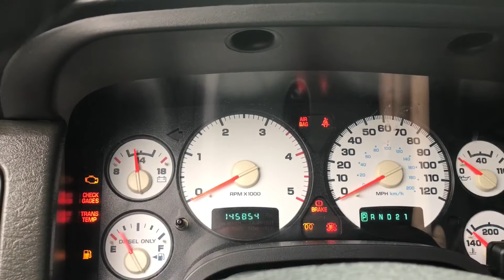LED GIVEAWAY! Comment TO ENTER! 3rd Gen tow Mirror Puddle lights install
FREE ENTRY TO WIN!
I'm giving away a multiple sets of Puddle light led and strips lights if you want to enter just comment on the video!
Winner will be selected randomly the more comments the more times you enter good luck!

Exergy performance muldoons transmissions air dog 4g beans American force nitto Johnny sendit 1000hp compound no boost NOS methanol lowered caltracs firepunk innovative rock auto on3 Hoosier lowering shackles reverse level ram 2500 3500 scrap truck 1st gen 2nd 3rd 4th dodge 12v 24v common rail CR dual pumps ats manual valve body torque converter lock up stack miter slant flat tip 8" 5" bmf fuel off-road hostile sota forged internals snow Devils own air to water 2.5 3.0 work stock hot mod cam Hamilton push rods 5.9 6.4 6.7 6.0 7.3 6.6 duramax ford Chevrolet GMC Denali motorsports dieselmotorsports dippindiesel wutthaduck clevite calibrated power solutions fuel lab ppe mahle redline age power ati fluidine damper kleinn carrillo industrial HT barter turbo service axle dumped ford powerstroke Chevrolet duramax GMC aam 11.5 14 bolt Dana locker Detroit air chester bennington linkin park water snow NHRDA Greg Alberalla free mods smoke coal rollers pullers east coast diesel instagram Facebook custom offsets money how to gain installed nasty axle dump tip z06 corvette rudys xdp sinster tricks alligator power products trucktrend  afe ats bd edge magnaflow loud extremely launch yukon gibson bully dog stainless aem  aeromotive applied bak industries borgeson bosch calibrated cognito diablo sport fleece hsp husky isspro mishimoto  moroso fuel sump cell  monster hooks pusher intake systems  quadzilla rigid s&b review  snow methanol victor reinz volant weld applied banana pan anzo send it